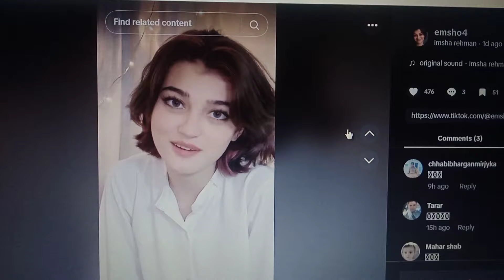imsha rehman viral video link / Full Video and last part. Mukamal Haqeqat explain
imsha rehman viral video link
imsha rehman leal video